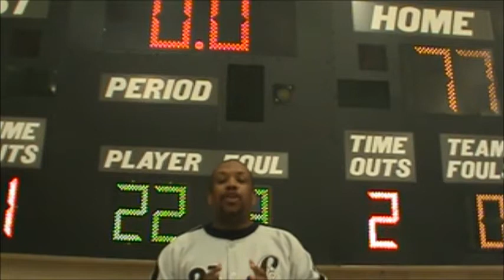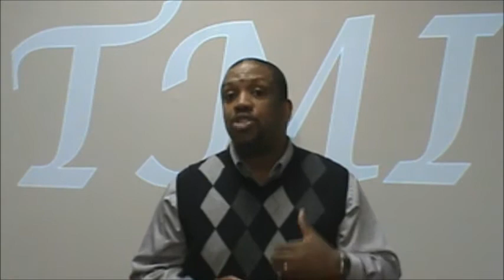Best of For Your Inspiration Season 1- Tony Miller, Sr.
This is a compilation of Tony Miller, Sr.'s best video clips from Season 1 of TMI Presents FYI. In these 15 minutes you will be uplifted, motivated, and driven to accomplish things that you have never done, whether it is because you didn't have the ability to do so or if you just wasn't motivated enough.